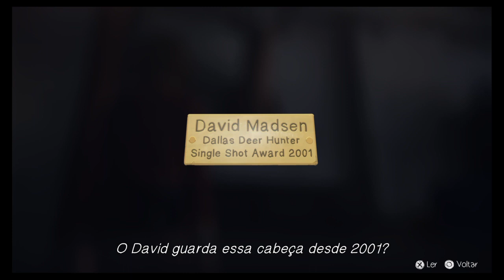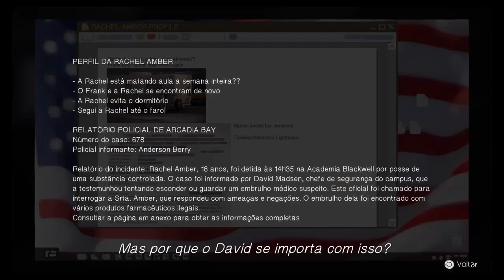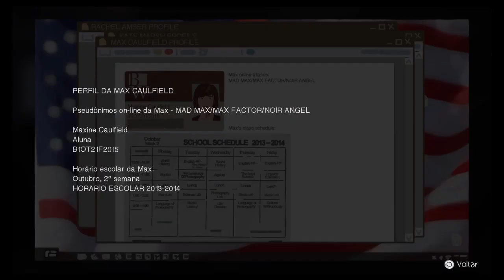Life Is Strange™ - Chaos Theory - Episódio 3 - Parte 21 - PS4 Gameplay - PT - BR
⚠️Como Aprender do Zero a Criar Artes para Games

😍Como CRIAR artes para jogos mesmo sem saber desenhar NADA!

► Acesso Vitalício a TODO o curso + Certificado

► Cursos Bônus de Pintura Digital, Animação no Photoshop e na Unity, Spriter e DragonBones

► Suporte Técnico 1 a 1

► Acesso ao GRUPO PRIVADO VIP com todos os alunos se ajudando

► Acesso às nossas atualizações de conteúdo gratuitamente

✔️Para quem deseja aprender do zero ou a aperfeiçoar os conhecimentos em criação de artes para games.

✔️Para quem deseja se tornar um profissional ou especialista em design de jogos.

✔️Para pessoas que querem se tornar capazes de tirar suas ideias do papel.

✔️Para quem quer desenvolver projetos por hobby, seja sozinho ou com uma equipe.

Life Is Strange é uma franquia de jogos eletrônicos episódicos de aventura gráfica publicados pela Square Enix. A franquia foi idealizada pela Dontnod Entertainment e estreou com o lançamento do jogo homônimo, que foi dividido em cinco episódios lançados ao longo de 2015.

💁🏼Outros Vídeos

Olá hoje trago para você o jogo life is strange esse game é demais, narrativa perfeita em life is strange brksedu agora tem o life is strange 2, o mais novo jogo da série.

como o gamer brksedu life is strange, futuramente eu vou jogar o life is strange 2 gameplay, então aguardem o jogo life is strange 2 pt-br aeui no canal do youtube.

então como o life is strange 2 brksedu, ele jogou e não ficou zangado nem um pouco e mostrou um pouco do game no canal brksedu life is strange 2, e fez a gameplay em life is strange 2 português.

tem várias versões de life is strange 2 legendado, até no novo jogo da empresa o life is strange true colors acompanhe no canal como eu fiz o life is strange gameplay.

mas agora que o jogo life is strange true colors gameplay, muito mais aventuras strange está presente no vo game mas é assim meso como a nossa life, tem o game.

assim mesmo o jogo life is strange™, fiz a primeira parte de life is strange episódio 1, então quando eu comprar o segundo jogo life is strange 2 completo, trago para o canal.

do life is strange 2 episodio 1 até o final se possível veremos no futuro, dependendo do tempo disponível, vou trazer o jogo para o nosso canal. Zero Ray Fall